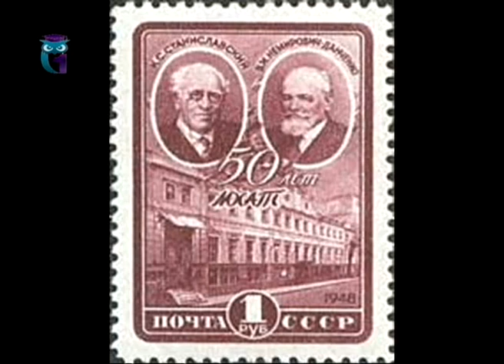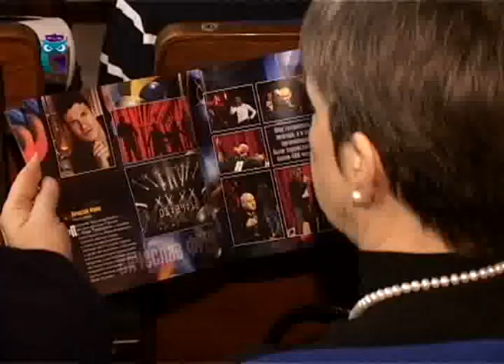События культурной жизни. Выпуск 204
Эфир 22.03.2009. Новая выставка в школе акварели Сергея Андрияки. Концерт "Хора Турецкого" в Кремле. Выставка "Цветы - остатки рая". Образование для всех. Первый образовательный канал. Другие передачи "События культурной жизни" смотрите на